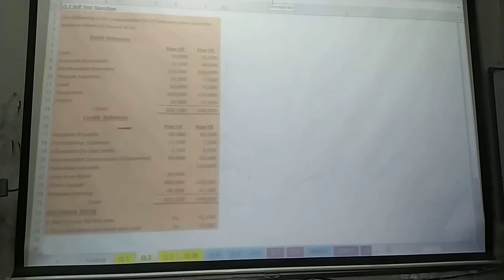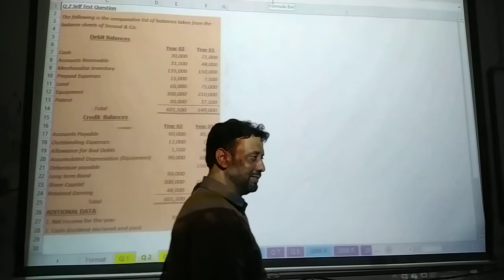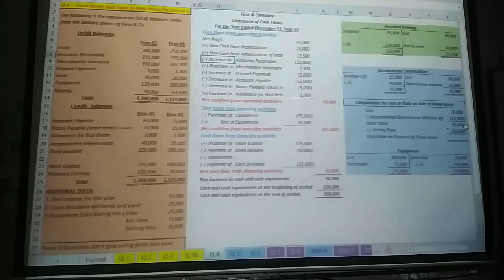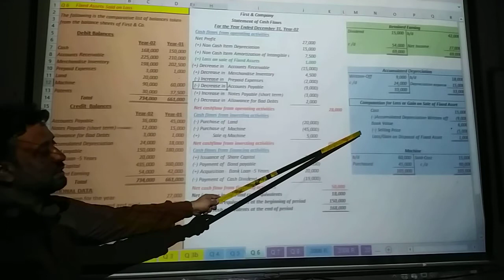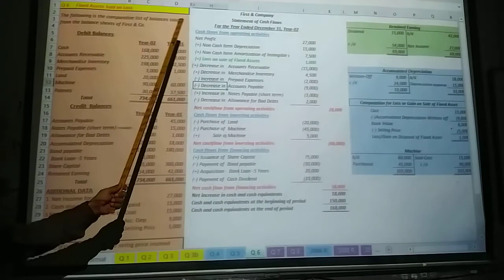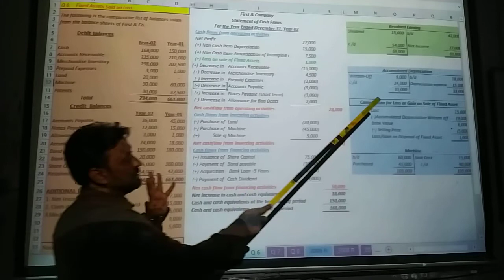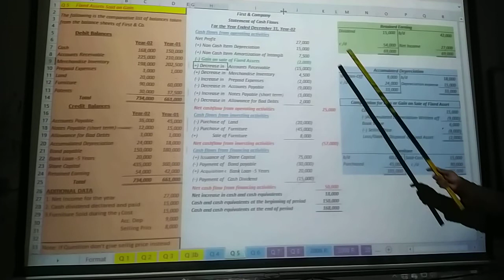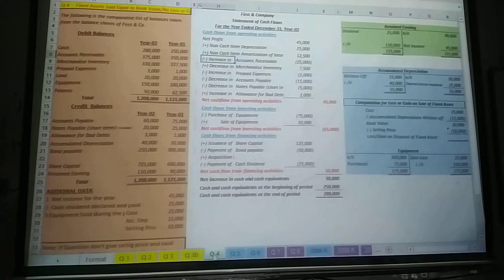Cash Flow 4